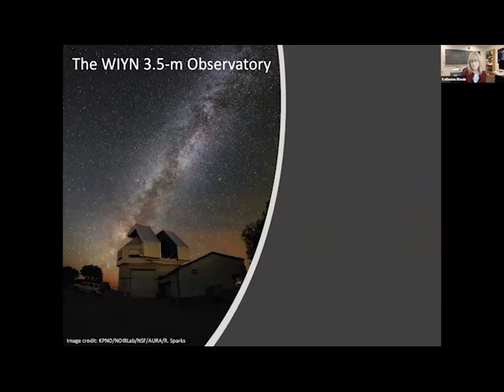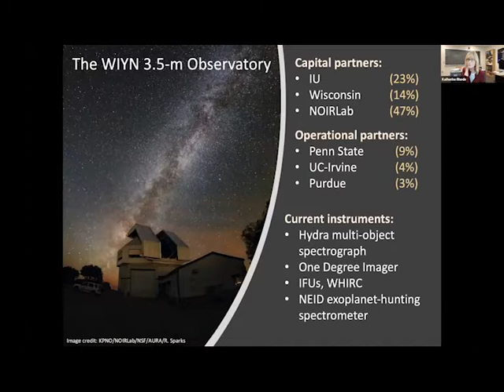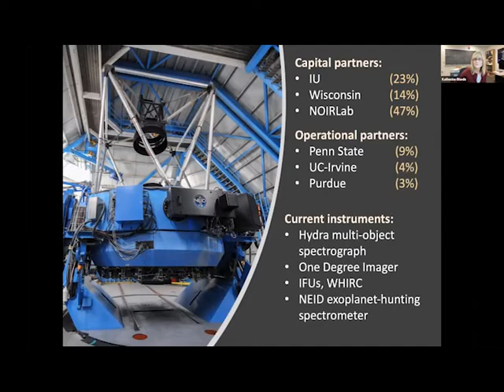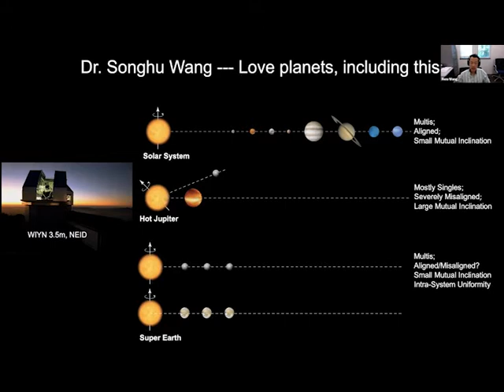2022 IU Department of Astronomy Online Reunion Event - Part I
The IU Department of Astronomy hosted an online reunion event for all IU Astronomy undergraduate and graduate alumni, friends, current students, postdocs, staff, and current and retired faculty on Saturday, June 4, 2022.

The program included:

Welcome and introductory remarks
Phyllis Lugger, Professor

Update on the WIYN 3.5 m telescope and the NEID instrument
Katherine Rhode, Associate Professor

Exoplanet research
Songhu Wang, Assistant Professor

Undergraduate student update
Constantine Deliyannis, Associate Professor
Greg Lukens, IU Department of Astronomy undergraduate student

Graduate student update
Enrico Vesperini, Associate Professor
Samantha Brunker, IU Department of Astronomy graduate student

Update on the IU Department of Astronomy and plans for the total solar eclipse on April 8, 2024 in Bloomington
Caty Pilachowski, Distinguished Professor and Daniel Kirkwood Chair

Afterward, participants shared their department memories or updates on current work or interests. This video includes the initial program.